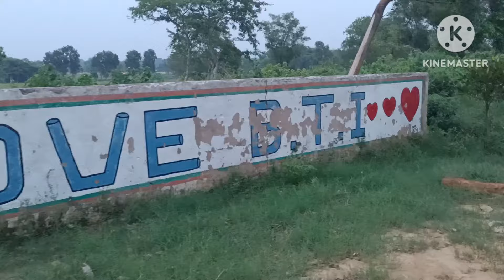ସାତ ବର୍ଷ Job ପରେ ପୁଣି Training center//BTI Burla//Odisha police training center#odishapolice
after 7Th year job complete back to training centre
odisha police vacancy notification
BTI Burla
all odisha training centre sambalpur
odisha police basic and advance training centre
odisha police vacancy 2024
upcoming odisha police
IRB osap vlogs
IRB life style vlog